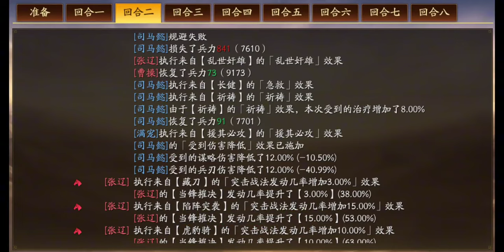【贼实用】最贵的，不是最对的！货布商店特技，残卷兑换指南！｜三国志战略版